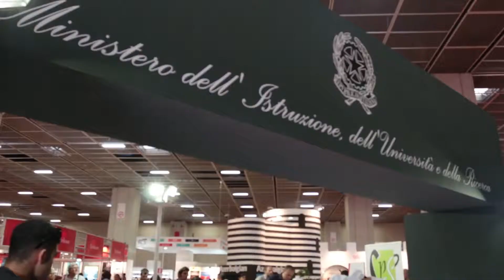MIUR Dimostrazione Culinaria - Salone Internazionale del Libro di Torino 2015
A cura degli Istituti Alberghieri: Beccari e Giolitti di Torino